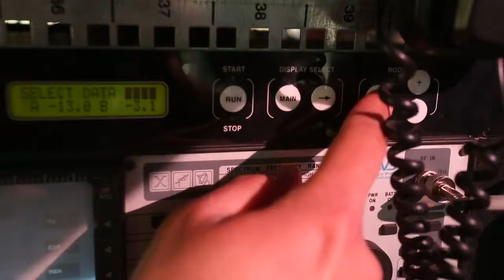promo 4D MEDIA SNG